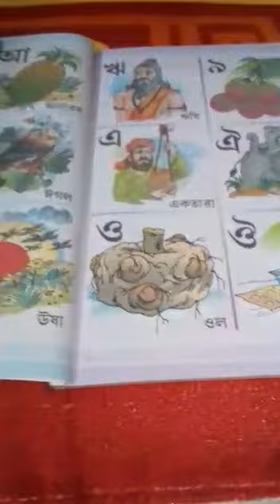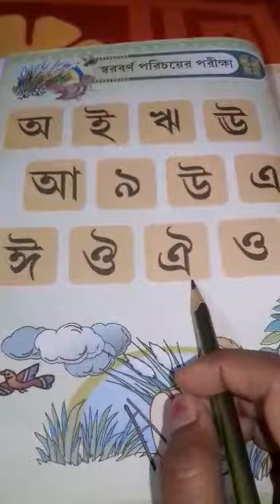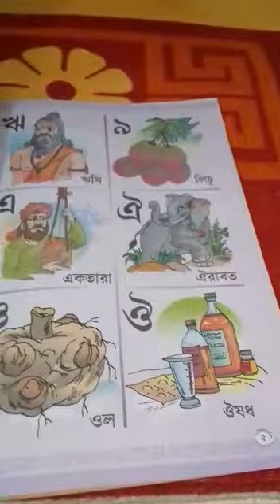Class K.G Bornaparichay Class 2022(P-5-6)